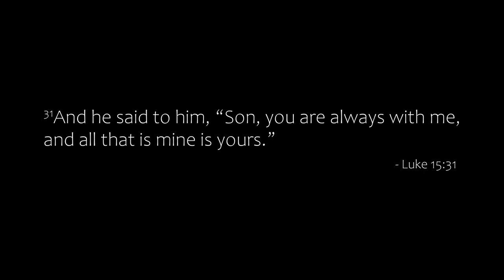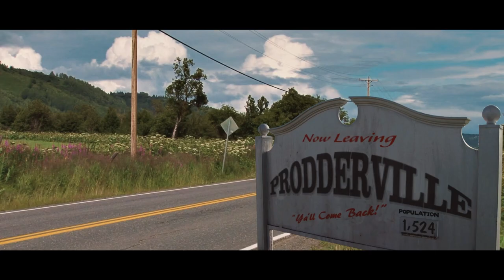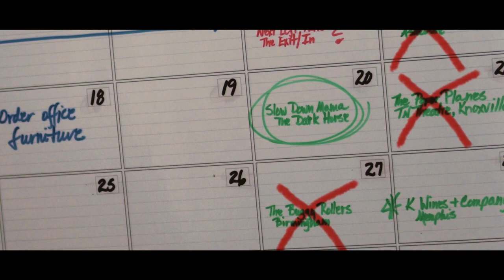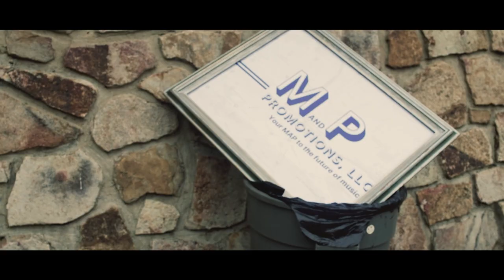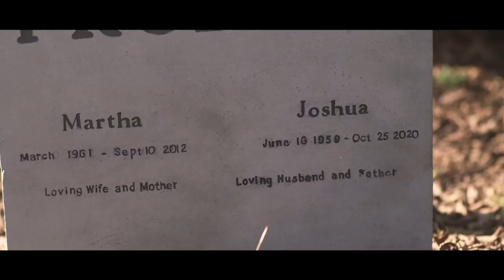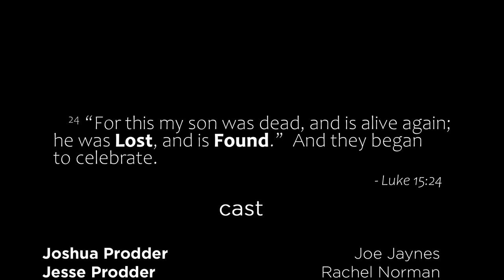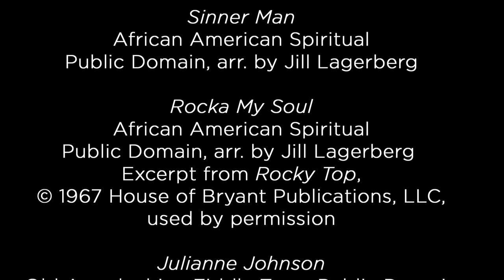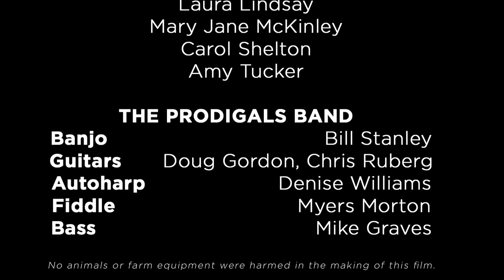Lost and Found: The Story of a Prodigal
"Lost and Found" is a modern-day retelling of the parable of the prodigal son, set on a farm in Tennessee with music based on African American spirituals and Appalachian folk music.

By Mail:
 KnoxCAM